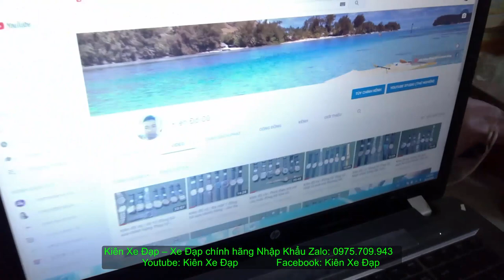Kiên Xe Đạp (ĐÃ BÁN) Đua CAO CẤP GIANT SCR 2 model 2019 group shimano SORA zalo 0975709943